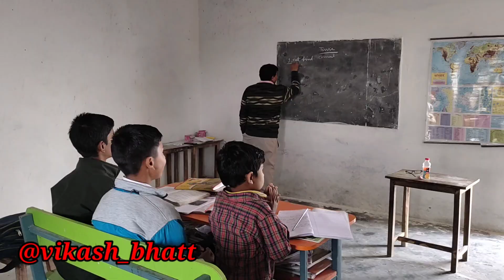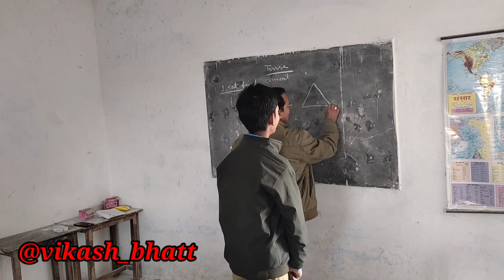डंडरियाल विकास व सामाजिक कल्याण समिति ने किया बच्चो के लिए कुछ खास कार्य बच्चे हुए खुश।। पार्ट -2